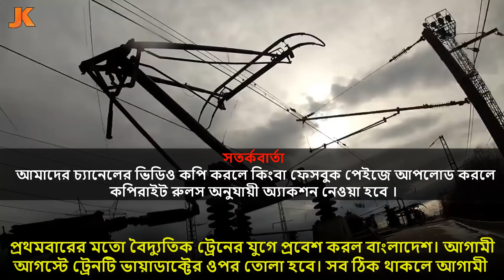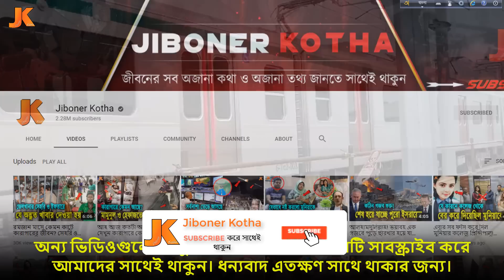বৈদ্যুতিক ট্রেন কিভাবে চলে? ও মেট্রোরেল কিভাবে কন্ট্রোল করে? দেখুন কি কি থাকে মেট্রোরেলের ভিতর